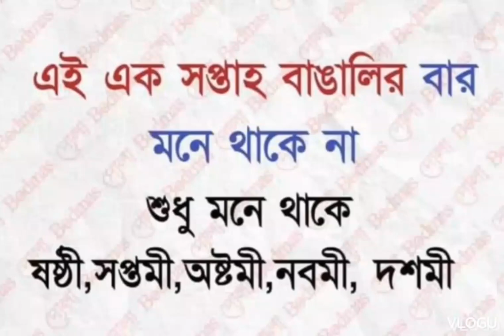এটা কিন্তু ঠিক বলেছে।